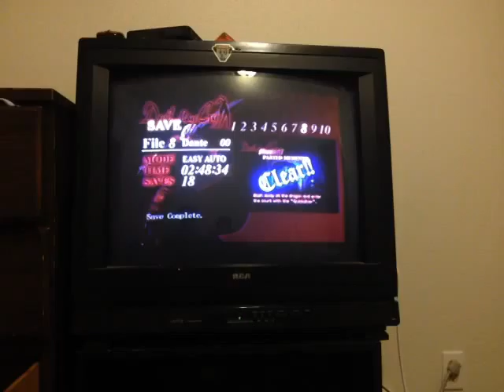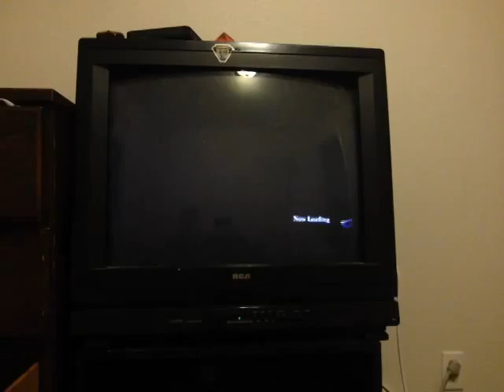Devil may cry mission 18